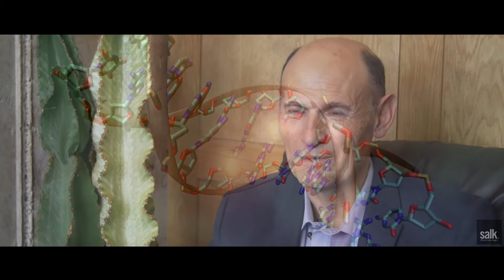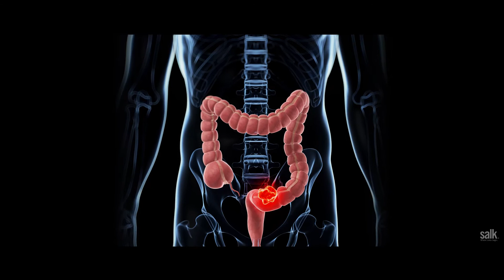New tool to edit the epigenome targets cancers and epigenetic diseases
Salk Institute scientists have developed a novel technology to correct disease-causing aberrations in the chemical tags on DNA that affect how genes are expressed. These types of chemical modifications, collectively referred to as epigenetics or the epigenome, are increasingly being considered as important as the genomic sequence itself in development and disease.